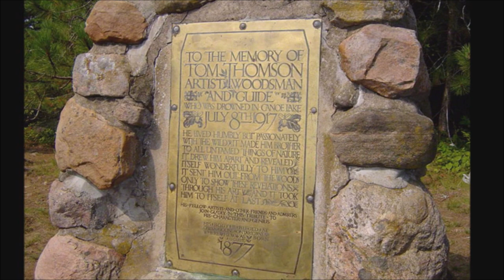THE ALGONQUIN ENSEMBLE - LAMENT FOR TOM THOMSON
Filmed during our Chamberfest '18 performance in Ottawa, Ontario August 2, 2018 by Beth Tufts and Mike Krawczyk as part of SONIC PALETTE: Tom Thomson's Voice Through Music.  Sound by Eric Wehrle.

KATHRYN BRIGGS - Piano, and composition
JOHN GEGGIE - Double Bass, and composition
LISA MOODY - Viola, and composition
LAURA NERENBERG - Violin, and composition
MARGARET TOBOLOWSKA - Cello, and composition
TERRY TUFTS - Fretted Strings,  Voice, and composition.